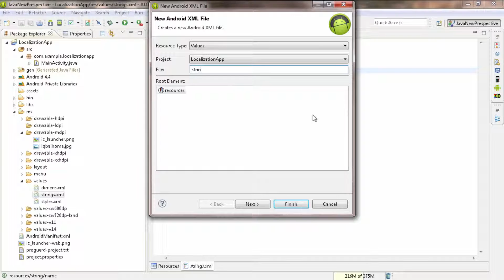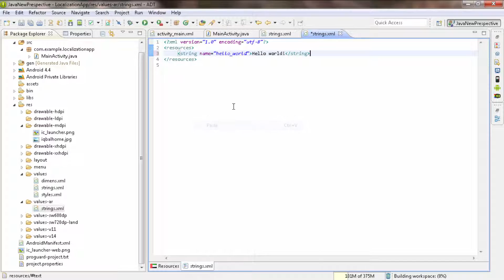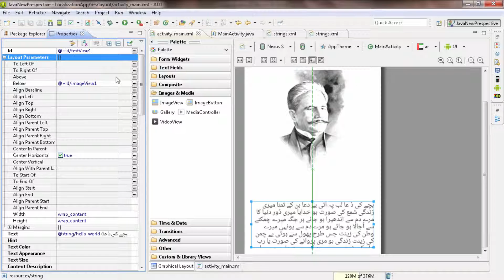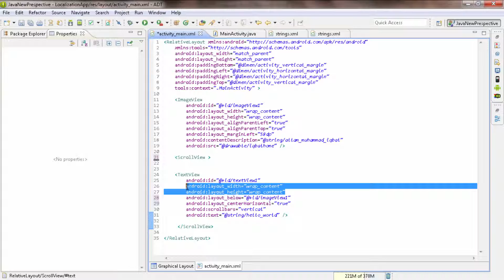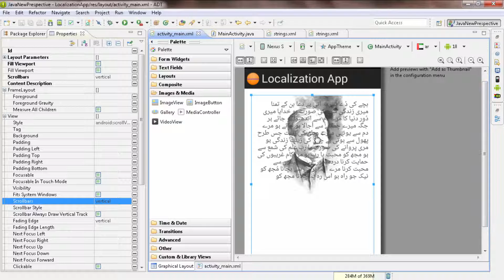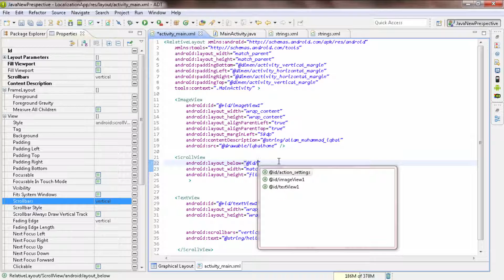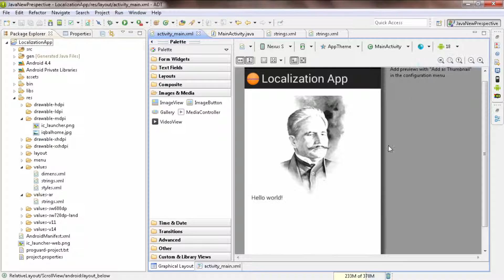Android Development Tutorials Beginners Urdu/Hindi#21 Creating App with Localization Support2/3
How to create Android App with Localization Support?
How to create different layout for different languages?
How to create Strings file for Localization Android App?
What is usage of strings.xml in app localization?
How to embed large text in ScrollView Android?